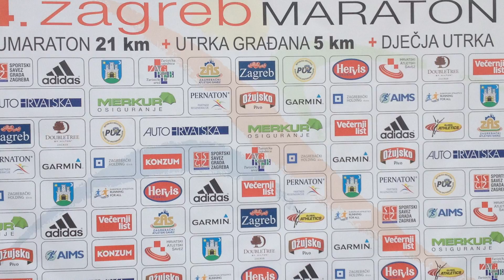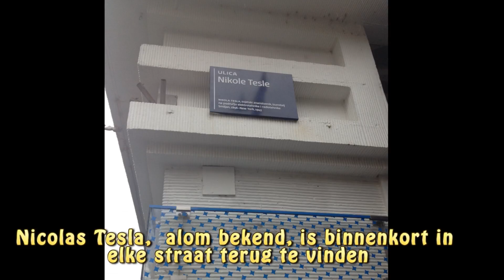Zagreb2015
Een weekend in Zagreb, de hoofdstad van Kroatie. Sport, muziek, kunstgallerijen en Nicolas Tesla. Op maandag glycobiologie tot in de kleinste details.